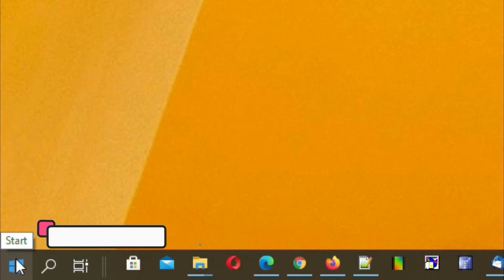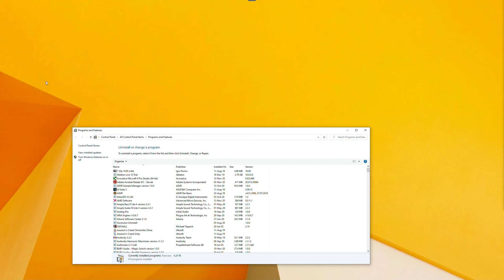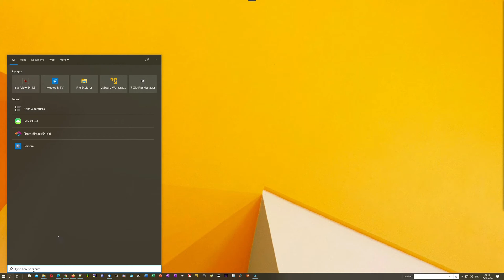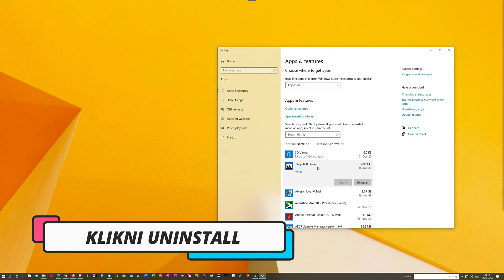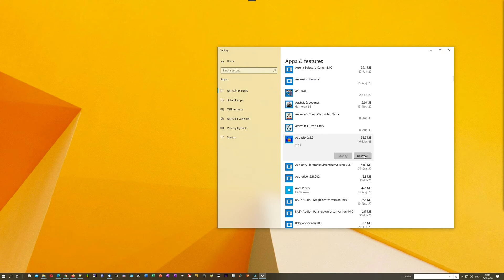Ako odinštalovať aplikáciu vo Windows - 3 tipy ako odinštalovať aplikáciu [Testujem a radím]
Detailný postup ako odinštalovať aplikáciu/program z operačného systému Windows.

Ďakujeme, že ste si pozreli toto video.

Standupy, politika, názory, rady, cestovanie, zážitky, humor.

Ak si umelec, tanečník, maliar, komik, humorista alebo sa venuješ inej zaujímavej tvorivej činnosti neváhaj a kontaktuj nás.
Radi vytvoríme spoluprácu a predstavíme ťa na tomto kanáli.

Ak si hudobník alebo spevák a máš už hotovú skladbu, skús nás osloviť cez M.T.J. Music.
Ak nemáš tvorbu určenú pre M.T.J. Music a si pre nás svojim vystupovaním zaujímavý, vytvoríme video pre M.T.J. Show.

** Prosím navštív a odoberaj aj nasledujúce kanály **

Products Explorer
Products Explorer Subscription Program
M.T.J. Music
M.T.J. Show

** Prosím navštív aj tieto stránky  **

Products Explorer
How to ...
M.T.J. Music
M.T.J. Show

Všetky uvedené a odporúčané YouTube kanály a webstránky nájdeš v sekcii about.